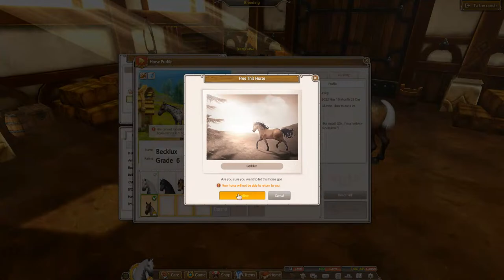Alicia Online - New Sooty Buckskin Coat Released!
Let's get that new coat!

Alicia Online is a horse racing game with fantasy elements. It has speed racing and magic racing where you obtain items similar to Mario Kart to throw at other players. You can also breed for better horses.